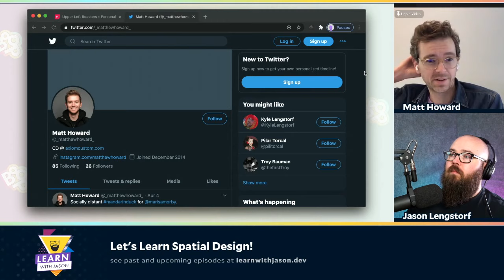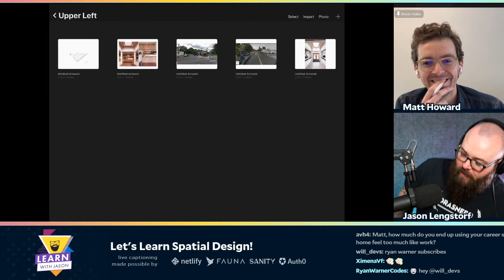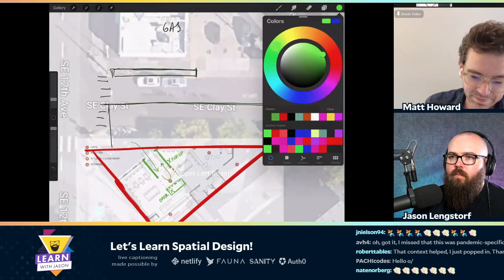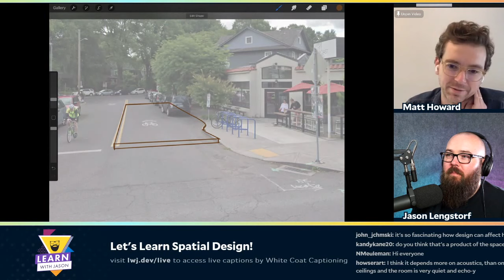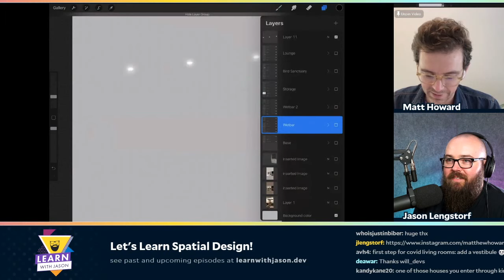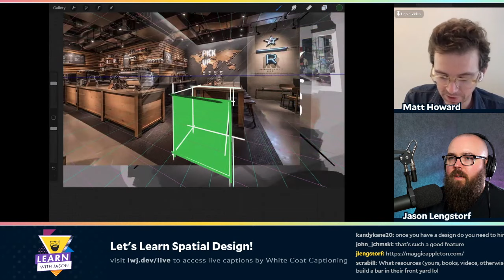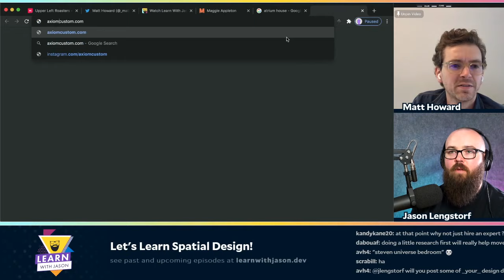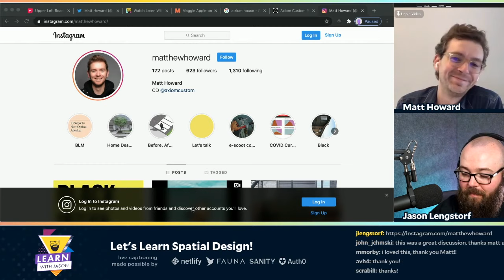Let's Learn Spatial Design! (with Matt Howard) — Learn With Jason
How do you design a physical space? Matt Howard will teach us how spatial design creates useful AND beautiful environments.